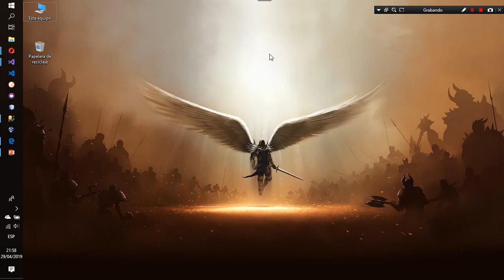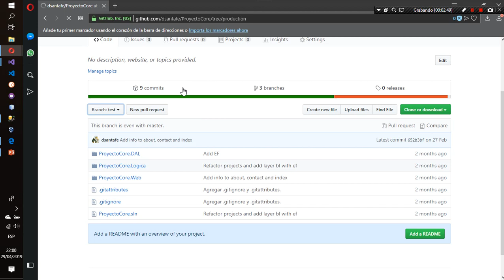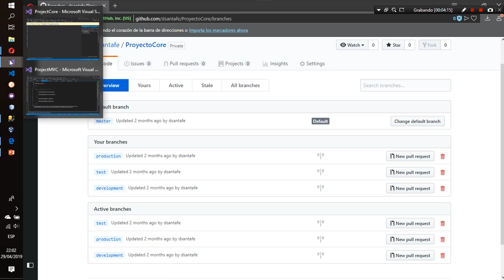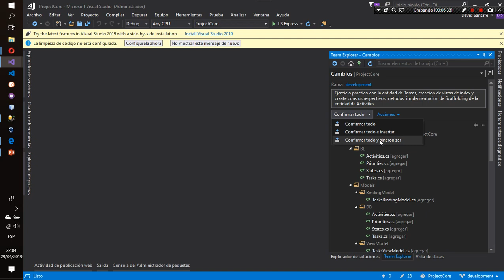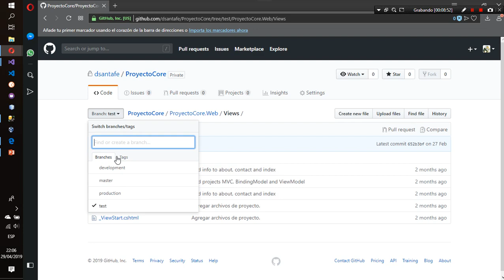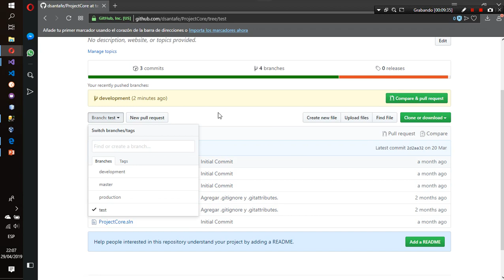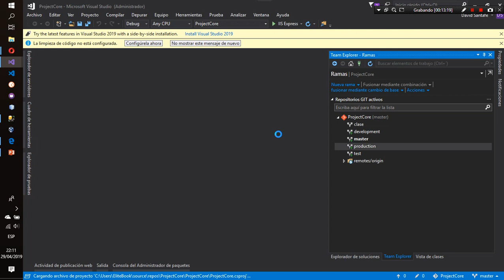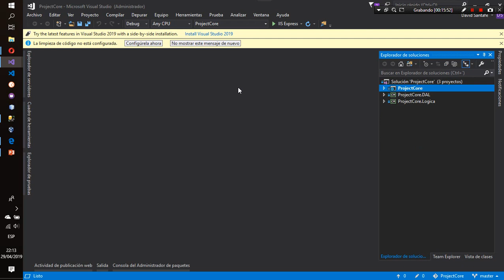ASP.NET Core - Realizando Merge entre ramas de Git y Github - Video 16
Resources